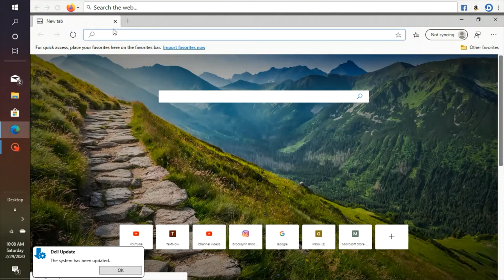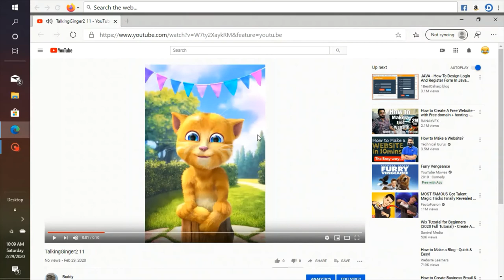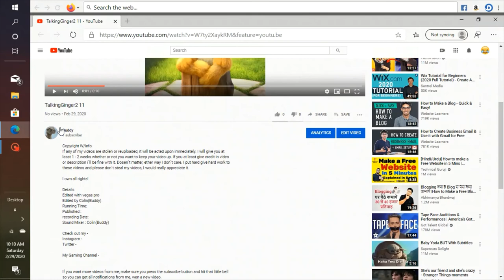How to Upload a youtube Video(For Beginners) 2020 Update